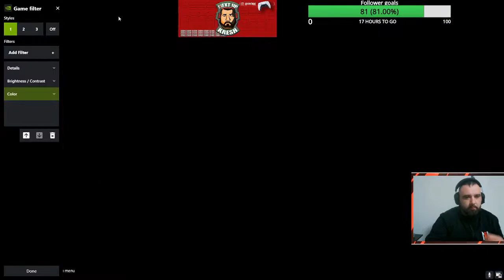Like and Share!!